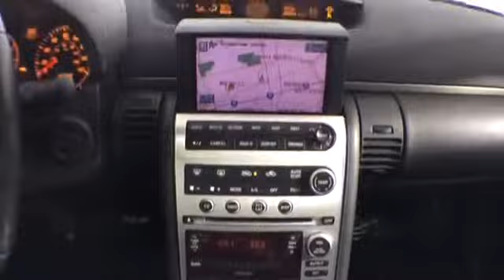2005 Infiniti G35 @ Continental Audi - Naperville IL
2005 Infiniti G35  @ Continental Audi - Naperville IL